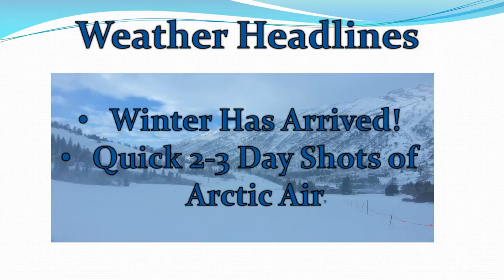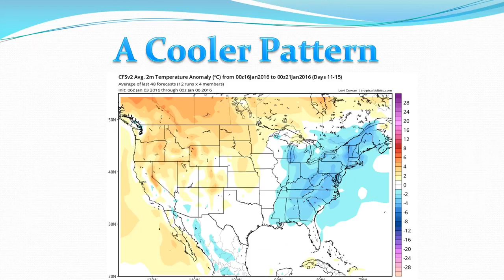Precision Weather, sponsored by BlueRock Energy - January 6, 2016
BlueRock Energy - A Premier Provider of Electricity
and Natural Gas Products and Services